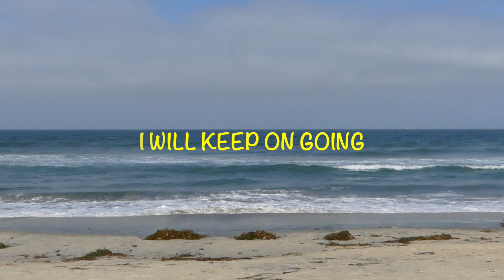First Try And Big Failure-California Surfing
THE PHOENIX